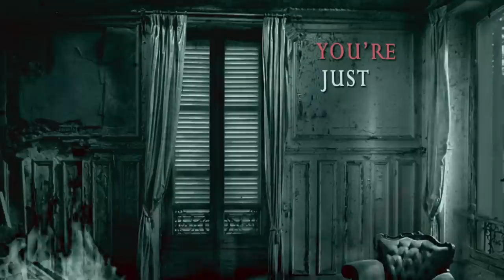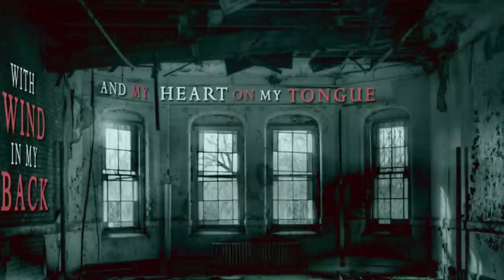River Becomes Ocean - Silence Means Nothing Feat. Liam Cormier [Official Lyric Video]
River Becomes Ocean's first single 'Silence Means Nothing feat. Liam Cormier' taken from debut album 'A Motion Paralysed'.
'A Motion Paralysed' is OUT NOW via Department Musik/Warner Music Germany.

Buy or stream 'A Motion Paralysed' via preorder.click/RiverBecomesOcean.

for tour dates, news and merch.

Written by River Becomes Ocean & Jesse Safferling
Produced by River Becomes Ocean & George Donoghue
Mixed & Mastered by Dino Medanhodzic

Video by Ignite Design (ignitedesign.tv)

Lyrics:
I’m broken and torn through the middle by scars,
My bruises are memories that map out my past
With flames on my heels, and weights on my shoulders
Not looking back, we’re just moving forward
The nights getting longer, the days cold and dark
You’re just a story, to light up the spark
A lonely assassin, you aim at my soul
You’re missing the target, still consume me whole

With wind in my back and my heart on my tongue
Silence means nothing, so I sing along

We’re falling down
Steal the stars from the sky
Heavens break, heavens break

The story should end here, we keep moving on
An ocean between us, the world once so strong
No place to go, no vision to follow
We drank up all hope, what’s left frail and hollow

With wind in our backs and our heart on our tongues
Silence means nothing, so we sing along

If the bottom of a bottle is your only release
Go ahead and fucking drink until you have your relief